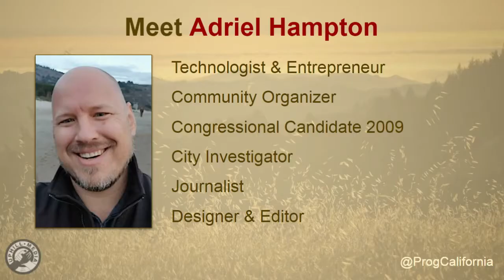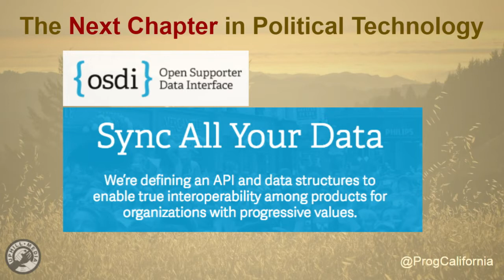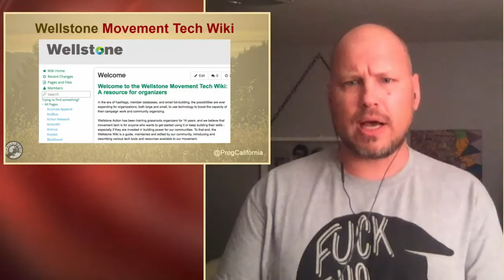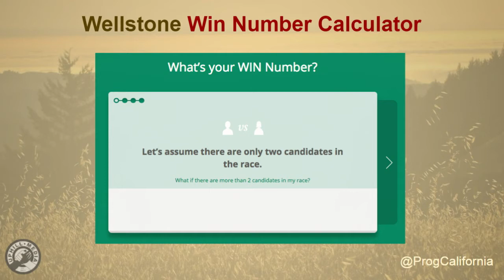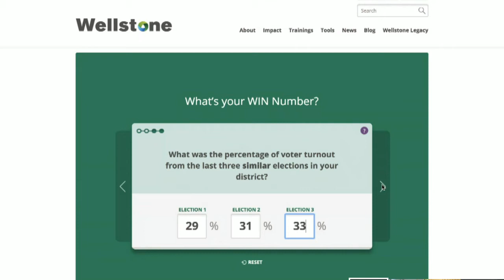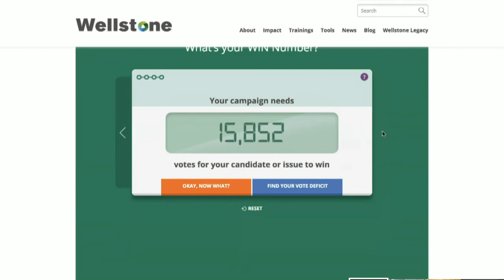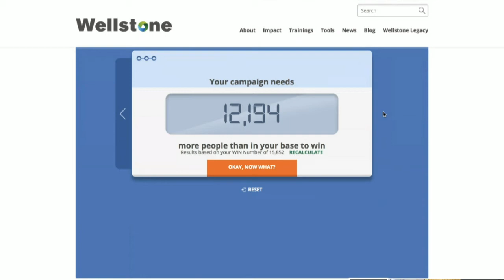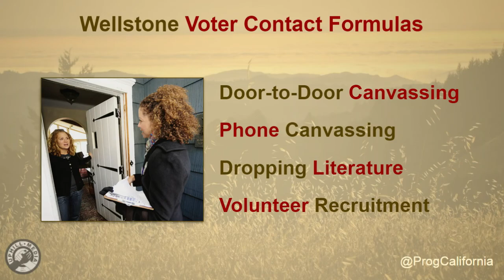Adriel Hampton Discusses Running for Office, OSDI, and the Wellstone Tools for Campaigns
Corporate free campaign consultant Adriel Hampton, talks about his experiences running for office, the Open Supporter Data Interface, and the Wellstone tools for campaigns.

 Progressive California on Twitter @ProgCalifornia
 Laura on Twitter @Uphill_Laura
 UHM on Twitter @Bernie2016tv